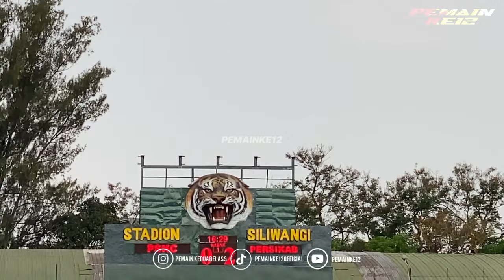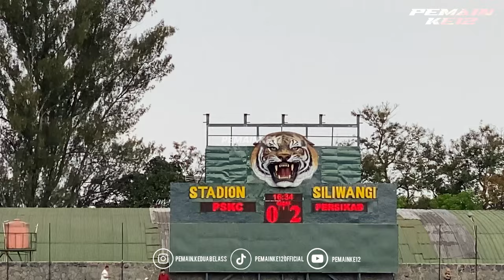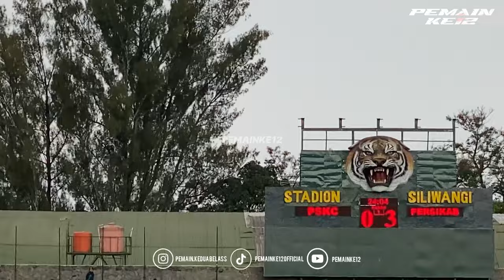WHAT A MATCH‼️FULL GOAL, PELUANG, SKILL, PR0V*K4SI PSKC CIMAHI VS PERSIKAB KAB BANDUNG